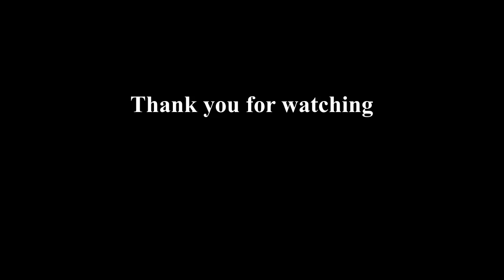How To Make Fiddle Head Fern Salad With Fermented Soybeans | Naga Traditional Salad Recipe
Fresh organic edible wild fern making a salad in naga traditional methods pure traditional recipe no creative or modified ingredients added. just traditional practices.
pako salad/fern salad
axone salad